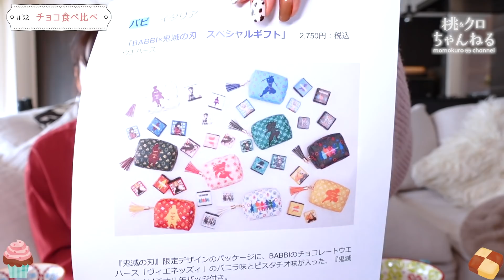【🍫バレンタイン🍫】最新チョコを大量購入して食べ比べ【新作チョコ】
元あいのりメンバーの桃とクロです！

今回は１４日のバレンタインに合わせて
新作チョコレートを食べ比べしてみました。
是非参考にしてみてくださいね

1:15
La Maison du Chocolat
「エクレール バニーユ ショコラ」　756円（税込）

1:50
「エクレール ショコラ」　702円（税込）

4:13
VESTRI
「アンティーカ　ジャンドゥイア」　2個で3,456円（税込）

6:55
Sebastien Bouillet
「シャドウパレットショコラ」　2,592円（税込）

7:22
「ルージュアレーブル」　972円（税込）

9:37
MESSAGE de ROSE
「ペタル・リナブルー」　1,836円（税込）

11:07
BABBI
「BABBI×鬼滅の刃　スペシャルギフト」　2,750円（税込）